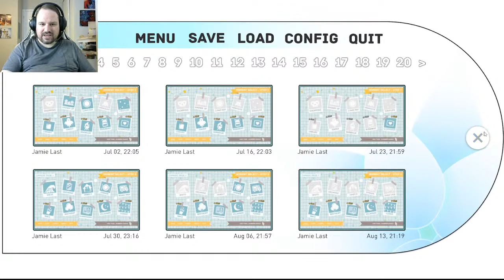Our Life: Beginnings and Always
Come join me as I continue Our Life: Beginnings and Always!